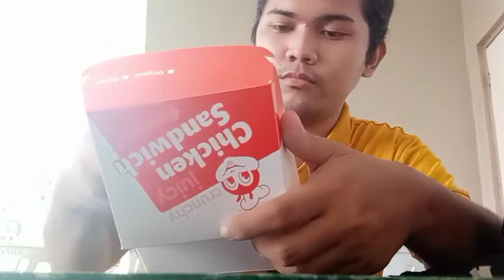Trying The Jollibee Chicken Sandwich